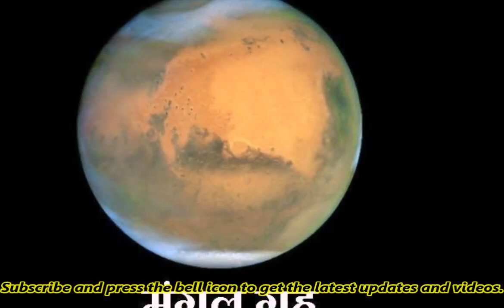नासा वैज्ञानिकों का दावा, मंगल ग्रह पर नमकीन पानी में हो सकती है पर्याप्त ऑक्सीजन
मंगल पर जीवन की संभावना को लेकर मौजूदा धारणा के उलट एक अध्ययन सामने आया है। इसका दावा है कि लाल ग्रह की सतह के नीचे नमकीन पानी में इतनी ऑक्सीजन हो सकती है कि वह सूक्ष्म जीवों के जीवन के लिए पर्याप्त होगी।

शोधकर्ताओं के अनुसार, इस नतीजे से भविष्य के मंगल मिशन के लिए बेहतर लक्ष्य निर्धारित किए जा सकते हैं। इससे रोवर इस ग्रह पर मौजूदा या अतीत के रहने योग्य वातावरण की तलाश कर सकेंगे।

अमेरिकी अंतरिक्ष एजेंसी नासा के जेट प्रोपल्शन लेबोरेटरी (जेपीएल) और कैलिफोर्निया इंस्टीट्यूट ऑफ टेक्नोलॉजी के वैज्ञानिकों की अगुआई वाली टीम का आकलन है कि अगर मंगल पर तरल रूप में पानी का अस्तित्व है तो इसमें पूर्व के अनुमान से ज्यादा ऑक्सीजन हो सकती है। इस ग्रह पर हालांकि तरल रूप में पानी के अस्तित्व का अनुमान नहीं है। अगर पानी की मौजूदगी है तो भी शोधकर्ता उस धारणा को काफी पहले ही खारिज कर चुके हैं कि मंगल पर पानी में ऑक्सीजन हो सकती है।

क्यूबसेट ने भेजी मंगल की तस्वीर

नासा के पहले क्यूबसेट यान ने मंगल की एक तस्वीर भेजी है। इस तस्वीर में मंगल अंधेरे आसमान में एक छोटे लाल बिंदु जैसा दिख रहा है। यह तस्वीर तीन अक्टूबर को करीब 1.28 करोड़ किलोमीटर की दूरी से ली गई थी। इस यान को गहरे अंतरिक्ष में भेजा गया है।